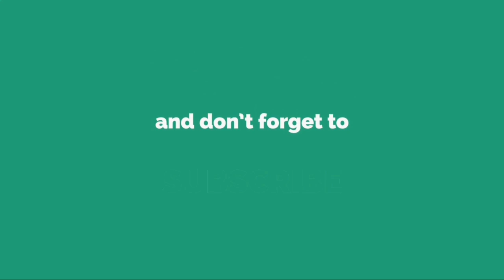ティームがシャポバロフを難なく破り準々決勝に進出[男子テニスATPワールドツアー500......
「 男 子 テ ニ ス A T P ワ ー ル ド ツ ア ー 5 0 0   ア カ プ ル コ 」 （ メ キ シ コ ・ ア カ プ ル コ ／ 本 戦 2 月 2 6 〜 3 月 3 日 ／ ハ ー ド コ ー ト ） の 大 会 3 日 目 、 ド ミ ニ ク ・ テ ィ ー ム （ オ ー ス ト リ ア ） は 、 デ ニ ス ・ シ ャ ポ バ ロ フ （ カ ナ ダ ） を 難 な く 下 し 、 3 回 戦 へ の 進 出 を 決 め た 。 カ ウ ン ト は 6 - 2 、 6 - 3 、 試 合 時 間 は 1 時 間 1 5 分 だ っ た 。